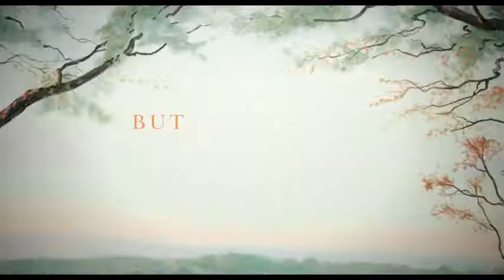Emma (2020) Oficijalni trejler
EMMA Oficijalni trejler  (2020) Anya Taylor-Joy, Jane Austen Comedy Movie HD